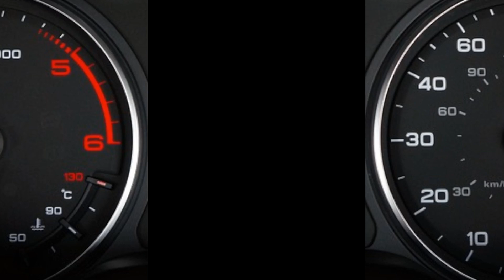Presidenziali su ruote: l'auto nell'era della casa bianca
Dietro ogni grande leader c'è una grande... auto? Esplora la storia e l'eleganza delle auto presidenziali attraverso gli anni. Dal classico Lincoln alla sofisticata Cadillac blindata, in questo video viaggiamo attraverso il tempo per svelare le macchine che hanno trasportato i presidenti degli Stati Uniti. Scopri le curiosità, le caratteristiche di sicurezza all'avanguardia e come questi veicoli riflettono l'evoluzione della nazione più potente del mondo. Mettiti comodo e goditi un tour esclusivo attraverso il lusso e la potenza delle auto presidenziali!